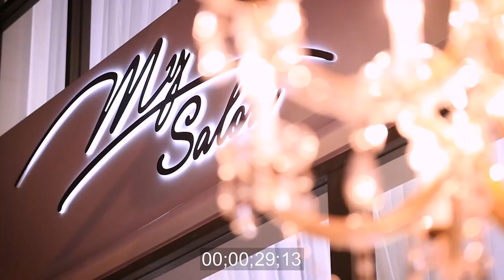Mariam Kuregyan, Esq . "Giving back to the community"